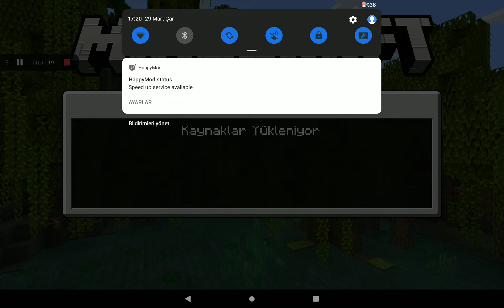Minecraft Multi survival bölüm 4 (part 2)